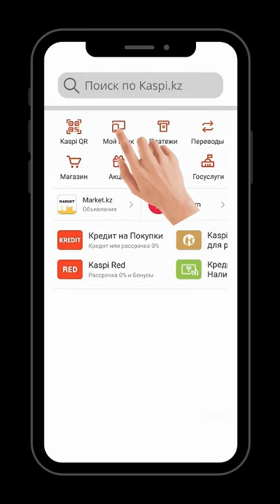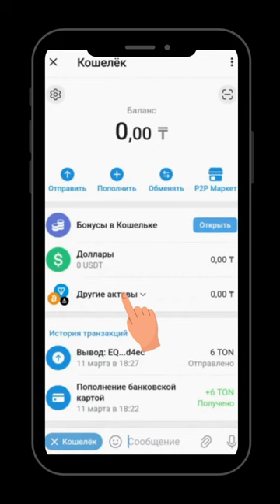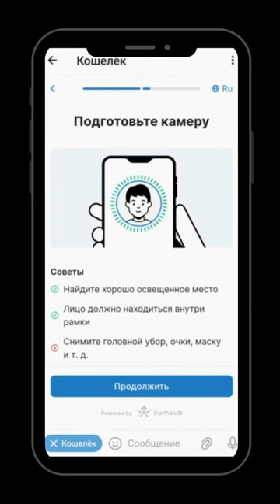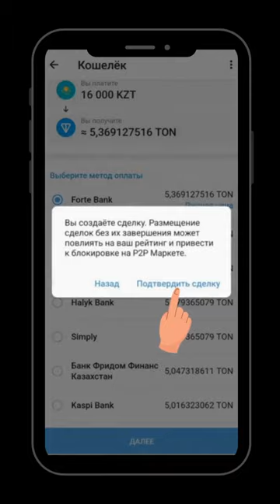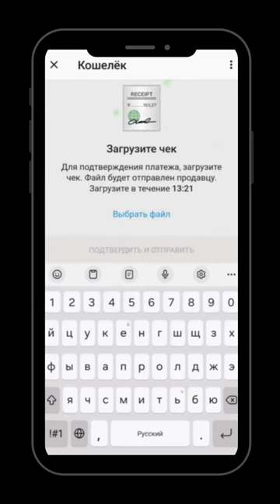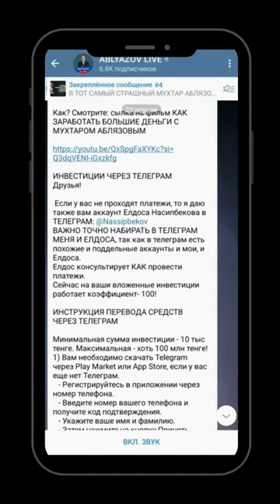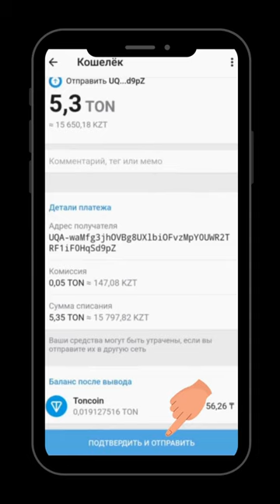КАК ЗАРАБОТАТЬ В 100 РАЗ БОЛЬШЕ ЗА ГОД! (10000% - ДЕСЯТЬ ТЫСЯЧ %)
Друзья!
Мы озвучили минимум ПЯТЬ ВАРИАНТОВ БЕЗОПАСНОГО И КОНФИДЕНЦИАЛЬНОГО способа финансирования, чтобы заработать в 100 раз больше.
2). Краунфандли
3). Криптовалюты USDT, БИТКОИН
4). ТОН через телеграм
5). Оплата любой банковской картой
ИСПОЛЬЗУЙТЕ ЛЮБОЙ СПОСОБ.
Они являются ИСКЛЮЧИТЕЛЬНО надежными и КОНФИДЕНЦИАЛЬНЫМИ
Особенно надежными являются переводы: в ТОН, USDT, БИТКОИН.
Надежными являются и переводы через Краундфандли или БАНКОВСКОЙ КАРТОЙ.

ИНВЕСТИЦИИ ЧЕРЕЗ ТЕЛЕГРАМ КРИПТОВАЛЮТЫ ТОН

Друзья!
Просьба действовать по инструкции на ВИДЕО.

@mukhtarablyazov (инстаграм)
@ablyazovmk10 (телеграм)